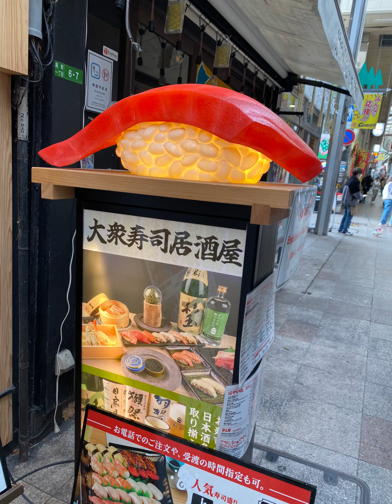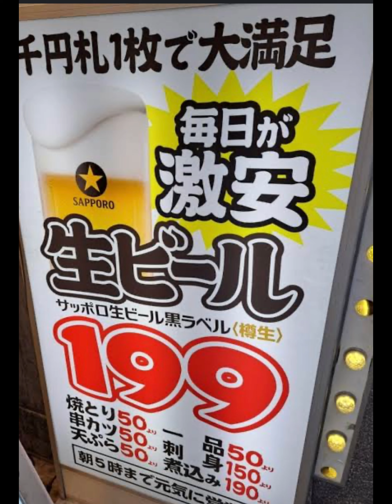【杉玉】小倉で はしご酒デート💖